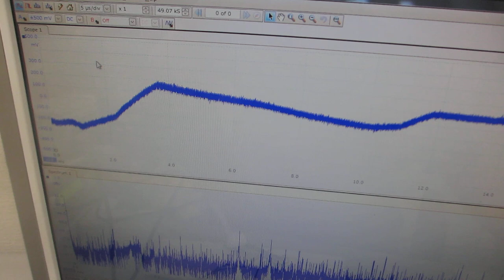オリジナル超音波プローブによる、スイープ発振制御技術